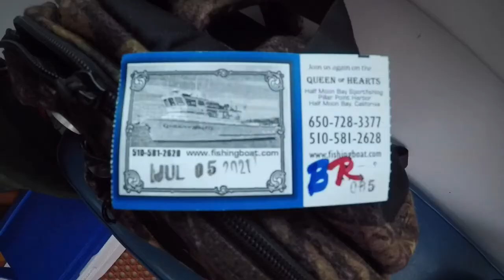Half Moon Bay Fishing -Queen of Hearts July 2021